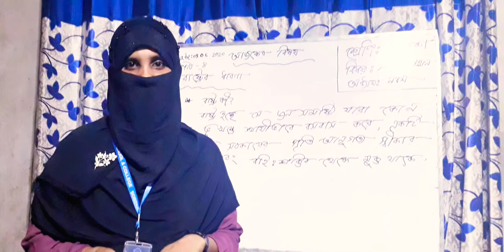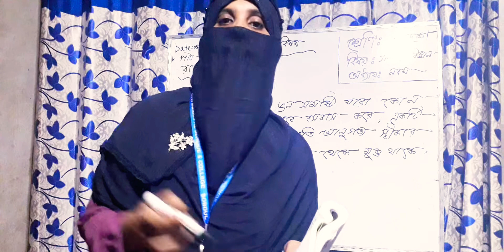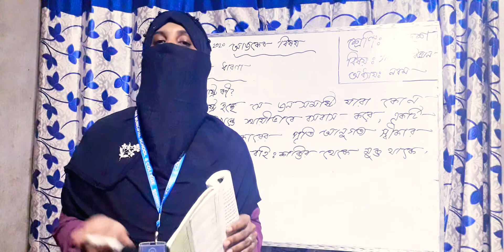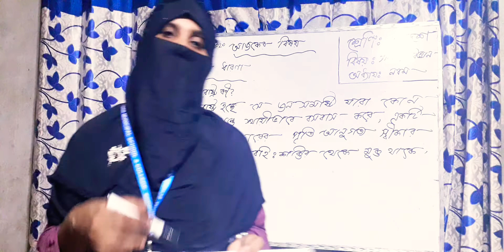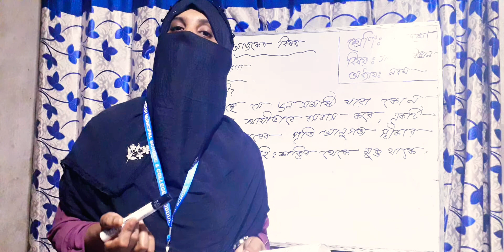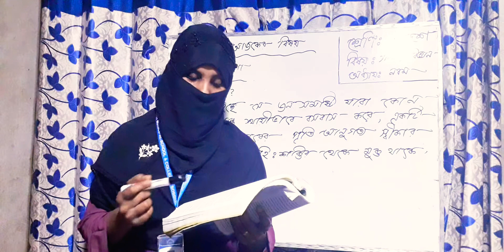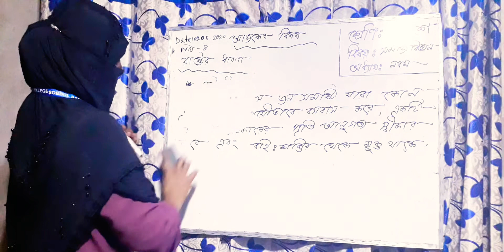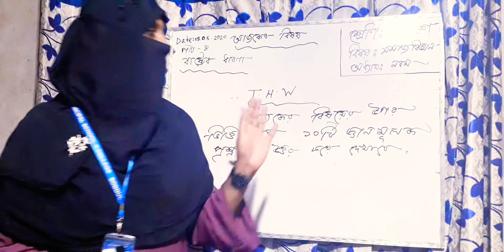শ্রেণিঃএকাদশ বিষয়ঃসমাজ বিজ্ঞান অধ্যায়ঃনবম by পারুল আক্তার